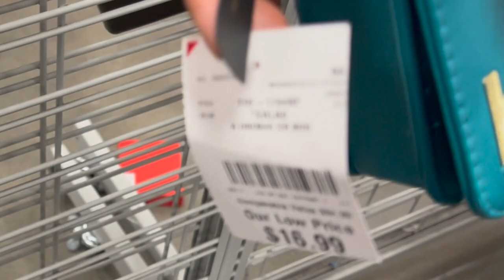Sábado En Burlington ❤️ Lo Mas Nuevo Y Hermosos😱